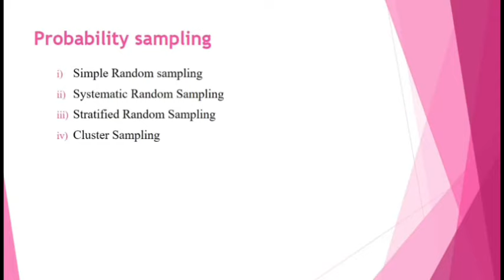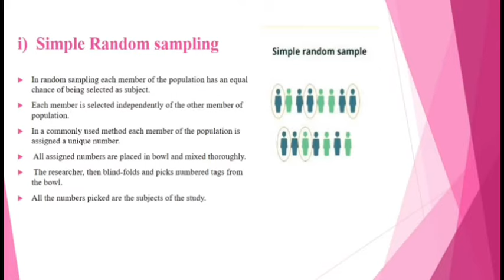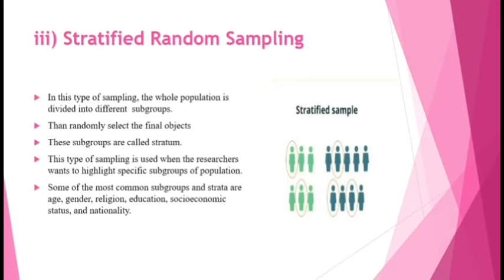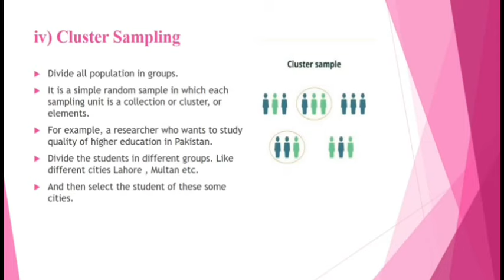Probability Sampling|Types of probability sampling|Urdu/Hindi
In this short video we will discuss about types of Probability Sampling.
There are two types of sampling methods:
1) Probability
2) Non_probability

 Probability sampling involves random selection, allowing you to make statistical inferences about the whole group.
There are four main types of probability sample.
1_Simple random sampling
2_Systematic sampling
3_Stratified sampling
4_Cluster sampling
types of sampling
probability sampling